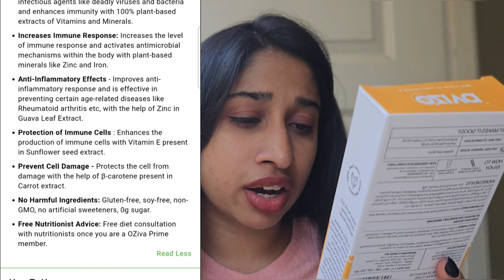How I got health expert consultation worth 1000 for free | Health transformation! You cannot miss it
I hope this video is helpfull and do find the link..
thankyou.